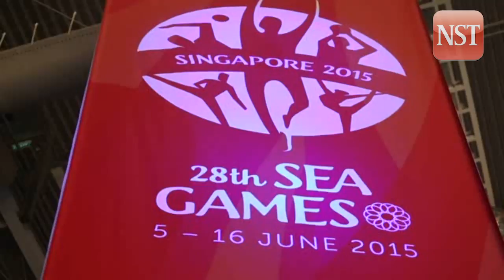SEA Games: Nur Shazrin sails to Sea Games gold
SINGAPORE: Nur Shazrin Latif sailed to Malaysia's second Sea Games gold medal in sailing when she won the women's Under-19 laser radial regatta today. The 17-year-old Nur Shazrin had victory wrapped up after the ninth race before cruising through the final medal race safe in the knowledge gold was hers regardless of the result.